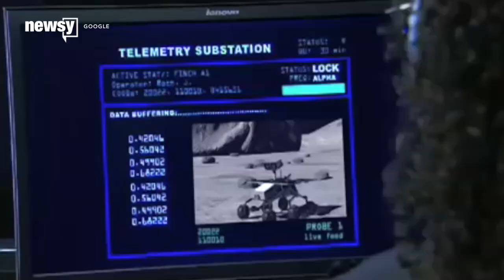The US Government May Soon Approve The First Private Moon Mission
Soon, the U.S. government may do something it's never done before: approve a private company to go to the moon.

People familiar with the situation told the Wall Street Journal the government is close to officially endorsing a mission for Moon Express, a relatively small private space startup.

Moon Express is aiming to send 20 pounds of equipment to the moon sometime next year on its MX-1 lander.

Federal approval is needed — and hard to get — because of the international treaties the U.S. has to maintain. Even for a private company, contamination of the moon, and possible contamination of the Earth from bringing material back from the moon, are still real concerns.

Moon Express' proposed mission may show the current state of American space exploration, though.

NASA claimed almost 4.5 percent of the entire federal budget in 1966, but by 2014 was only receiving 0.5 percent. And with the national debt rising, even more budget cuts have been proposed.

At the same time, space exploration for private companies has become much cheaper. The Wall Street Journal reports Moon Express projected six years ago that a moon mission would cost $50 million, but now thinks it will cost only half that.

Moon Express is also among the 16 privately funded teams competing for Google's Lunar XPrize. The first company to land a craft on the moon that can travel across its surface and send photos back to Earth will get $20 million.

This video includes clips from Google, Moon Express, CCTV, NBC and CBS, and images from NASA and Getty Images. Music provided courtesy of APM Music.